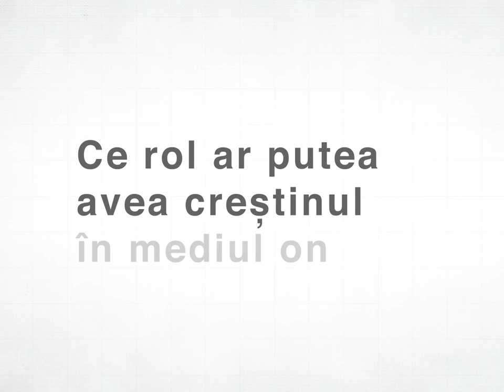Cristian Hăuş - Ce rol ar putea avea creştinul în mediul online?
Ce  rol ar putea avea creştinul în mediul online?
Cristian Hăuş ne vorbește despre evoluția mediului online și despre impactul pe care internetul îl are în propagarea informatiilor în comparație cu materiale tipărite.